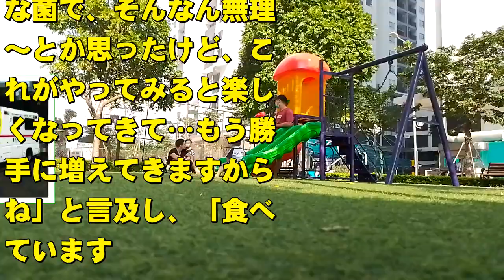赤江珠緒アナの現在！今現在の様子がヤバすぎる・・・